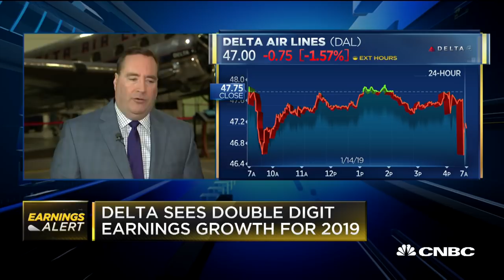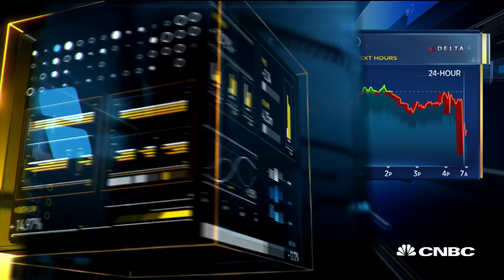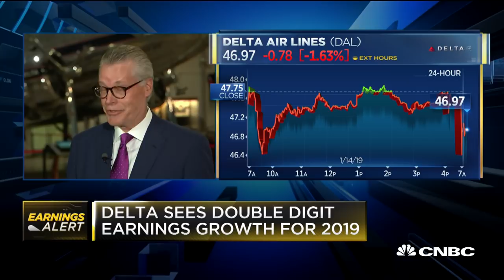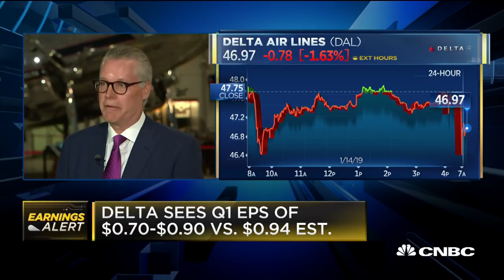Delta CEO Ed Bastian addresses Q4 earnings report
In a CNBC exclusive, Delta airlines CEO Ed Bastian joins CNBC's Phil LeBeau to discuss the airline's fourth quarter earnings report.